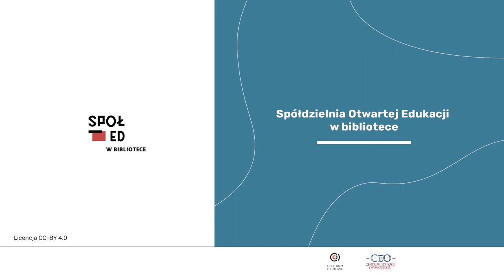Powitanie na kursie Spółdzielni Otwartej Edukacji w bibliotece. Robert Pruszczyński.